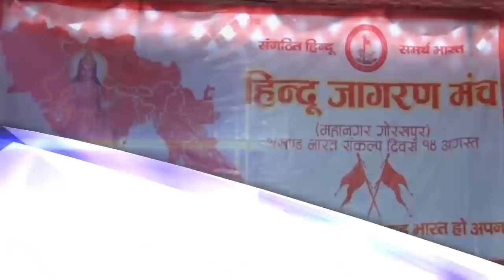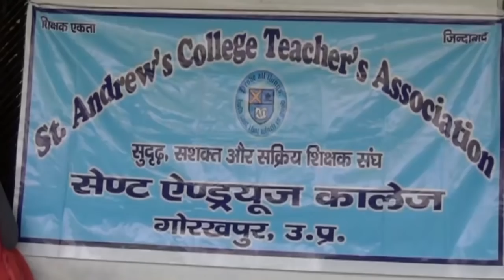14 August 2018 News Gorakhpur